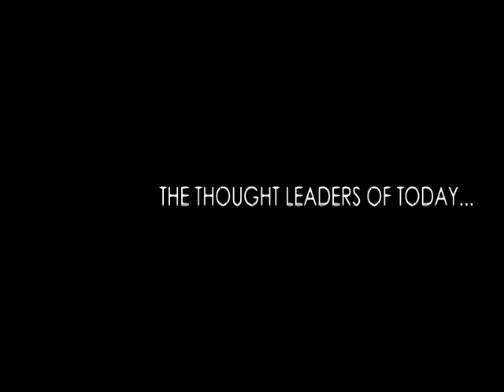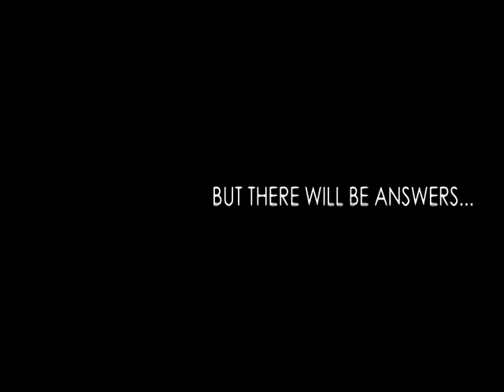Guest, Janks Morton, Filmmaker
Sonya interviews Filmmaker, Janks Morton.  Janks created the film/documentary "What Black Men Think".  His most recent film, "Hoodwinked" will premiere in Des Moines, Iowa on Friday Aug. 2, 2013 at the Des  Moines Arts Center.  Red carpet welcome begins at 5pm, the film will be shown at 6pm followed by a conversation involving the local community, Q & A time with Janks and autograph signing.  The Red Carpet will be hosted by Sonya Doswell and the Solminod Media Team.  There is no admission fee for this event or the one in Waterloo, IA the following day.
Janks has committed his life to debunk the false stereotypes of the black man in America, within the black community.  He is passionate about bringing truth, hope and healing to the clack communities across this country.

Special thanks to Camera Operator and Editor, Martez Stevenson.
In addition, Producer and Event Organizer, Matthew Gordan.
Executive Producer and Host, Sonya Doswell